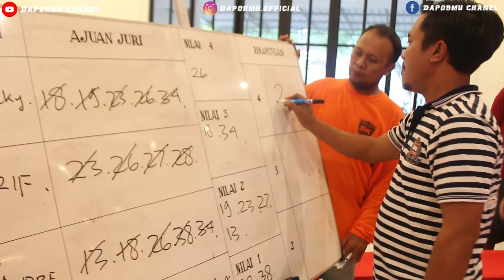VIRAL!! Murai batu Tompel Jaya Milik Fanny Cell || Super zoom, Gaya sujud 4 rakaat